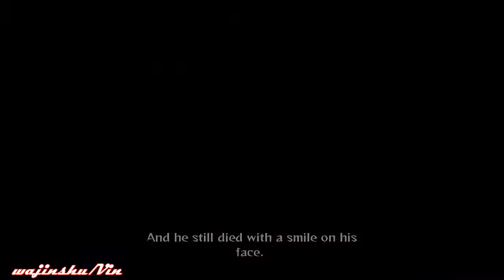Naruto Ultimate Ninja Storm Generation [Itachi Story Mode Ending] Part 2